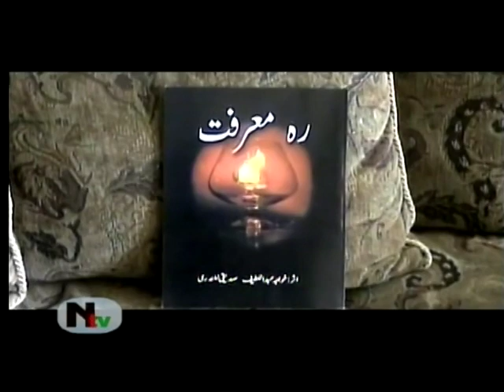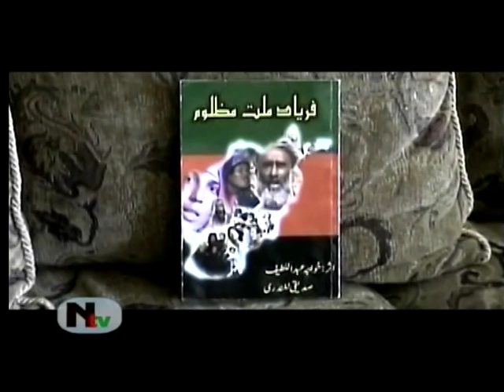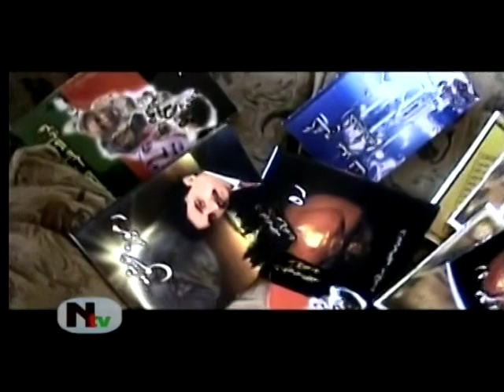latif lalandari interview part1